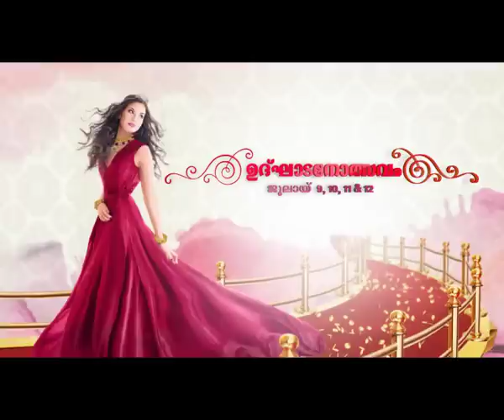Bhima’s Kollam Showroom Inaugural Fest 9th July 2015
It’s the biggest celebration of the year at Bhima, Kollam. Commemorating the 15th anniversary of Bhima at Kollam, there is a grand new experience awaiting one and all. The Bhima showroom has been completely refurbished with new ambience, much more space, new sections and facilities. The refurbished showroom will be inaugurated on 9th July at 10 am.

The new showroom will also have a designated section for diamonds. To coincide with the celebration, Bhima is offering special discounts and offers from 9th to 12th July, 2015. Everyday a lucky draw will be done to gift 15 gold coins. On purchase of upto 8 grams of gold, cash discount will be given. There will also be discounts on diamonds. All in all, once in an year opportunity. It would also now be easy to access the new showroom with the reopening of the railway over bridge. Bhima welcomes all to the grand celebration.